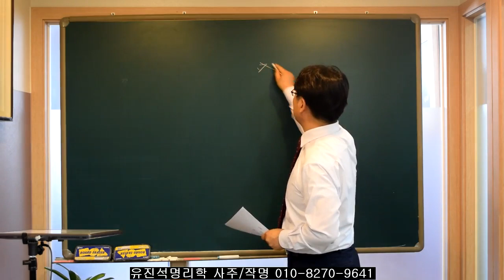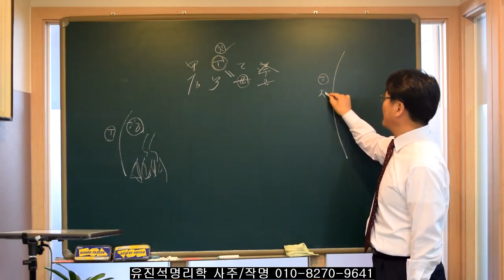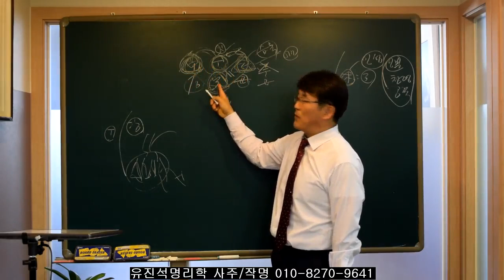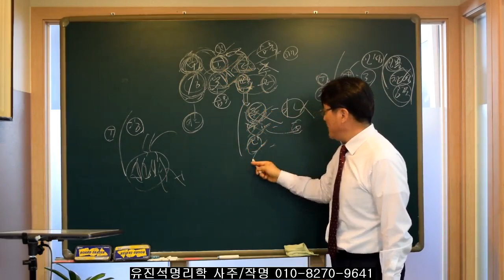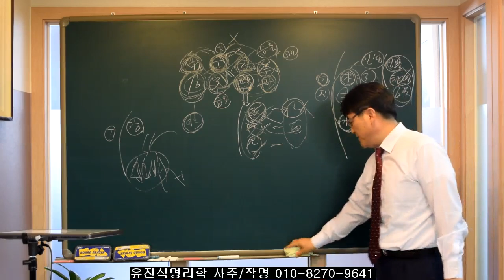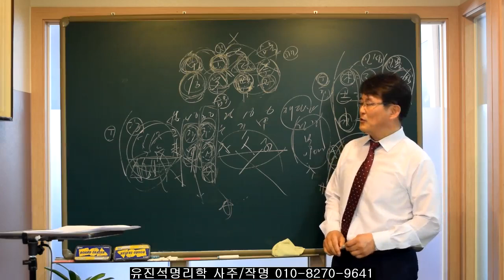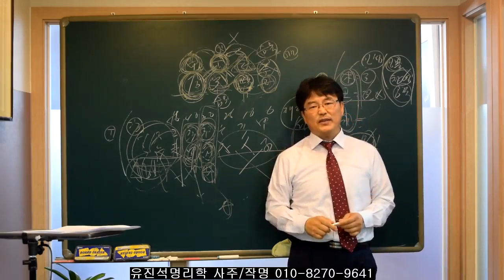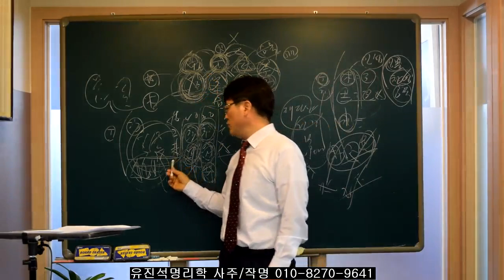춥고 냉한 겨울생 사주. 유진석명리학강의